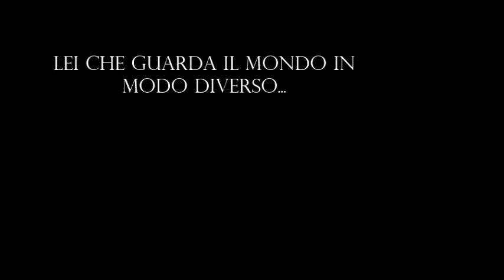"Gli occhi del tuo cuore" Booktrailer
SINOSSI
Quando è il cuore a impartire le direttive, nessuno può interferire.

Il ritorno a casa durante le vacanze estive si rivela per Helen un vero e proprio tornado di emozioni. Non solo un gruppo di agenti speciali fa irruzione di notte nella villa della sua famiglia, ma è anche l'amore, di soppiatto, a fare irruzione nel suo cuore. Per Jack Milton – capo squadra della S.P.Y., la nuova organizzazione segreta formata da giovani agenti incaricati di affrontare missioni pericolose – è giunto il momento di arrestare un potente boss della mafia, latitante da tempo. Ma Jack, quella notte, inciamperà in un ostacolo che solo il suo cuore sarà in grado di oltrepassare. E il desiderio di proteggere Helen, dagli occhi di ghiaccio, gli farà commettere errori che a un agente speciale non sono permessi.
“Gli occhi del tuo cuore” è il primo avvincente capitolo della serie S.P.Y.: amore e suspense vi terranno incollati allo schermo del reader, fino al colpo di scena finale.